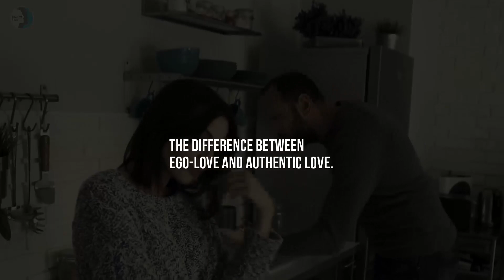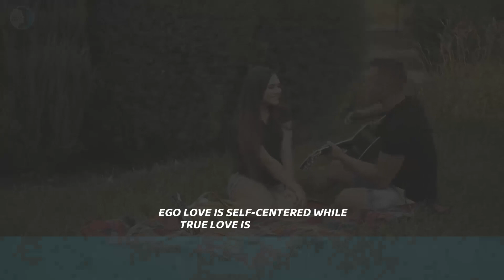Ego Love VS Authentic Love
Love is a universal language; it is a feeling that guides and protects, cares and provides, and is the reason for the survival of the human species. Though there are different love languages, it still boils down to some connection between two or more people, whether intimately or otherwise; indeed, love extends care to people, and that's the beauty of it. But, even though love is a universal language, some people misinterpret it, altering the means through which love is displayed and imprinting some adamant selfish act in their love display. Such actions often result in an Ego love, which is different from the usual authentic love, which is universal and helpful to all who experience it. So today, our focus will be on the difference between Ego-love and Authentic love.